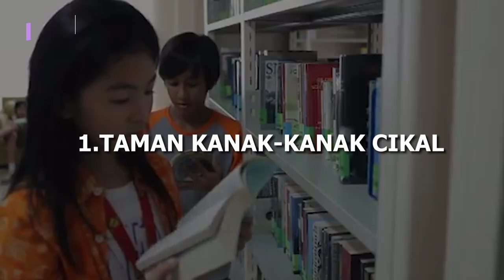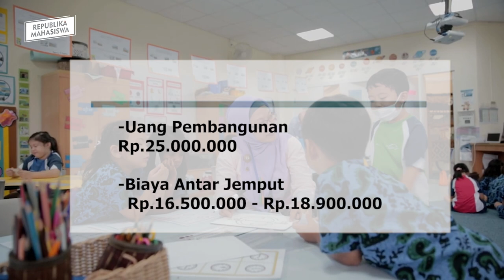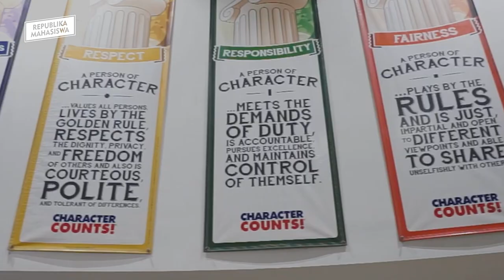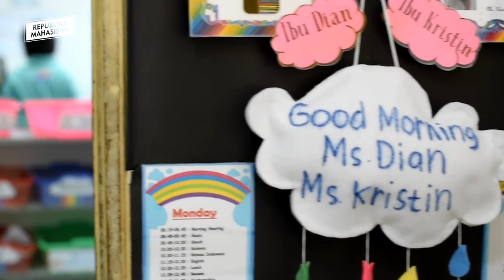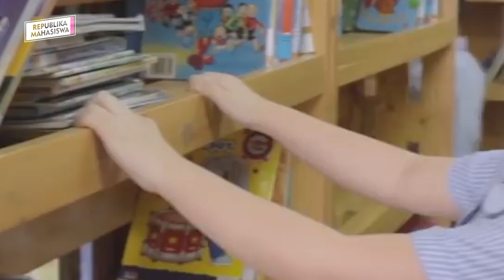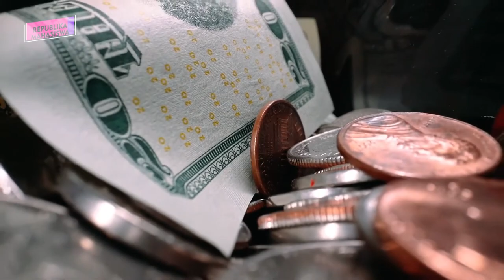SEKOLAH ANAK SULTAN DAN ARTIS DI INDONESIA!! SPP NYA BISA BUAT DP RUMAH !!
INI DIA SEKOLAH ANAK-ANAK SULTAN DAN ARTIS DI INDONESIA, WALAUPUN  TINGKATAN TK DAN SD AJA SPPNYA MAHAL BANGET, TAPI TENTUNYA FASILITASNYA YANG DI BERIKAN GAK MAIN-MAIN.

PODCASH:
PODCAST REPUBLIKA MAHASISWA